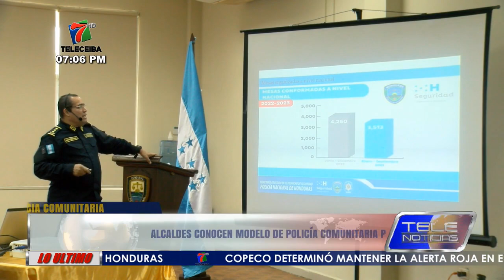Alcaldes conocen modelo de policía comunitaria para el departamento de Atlántida.